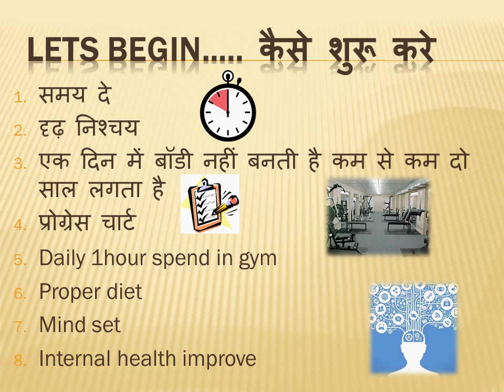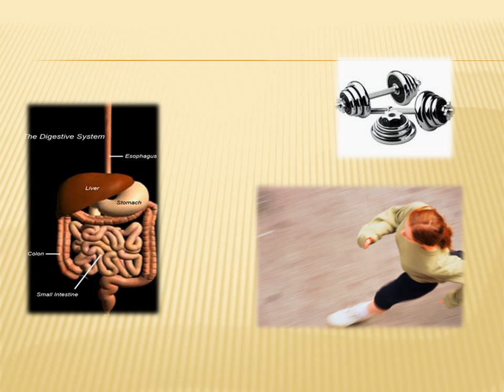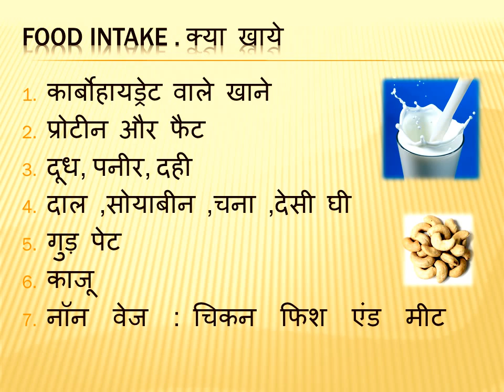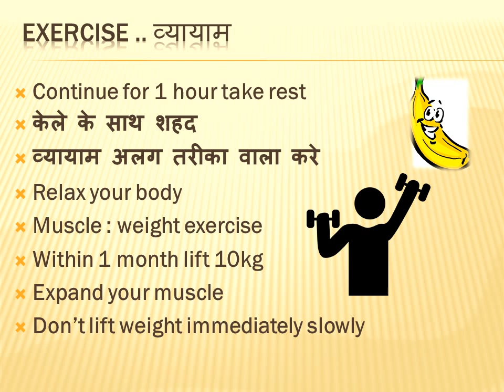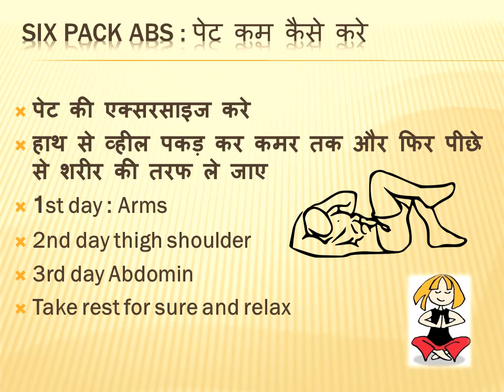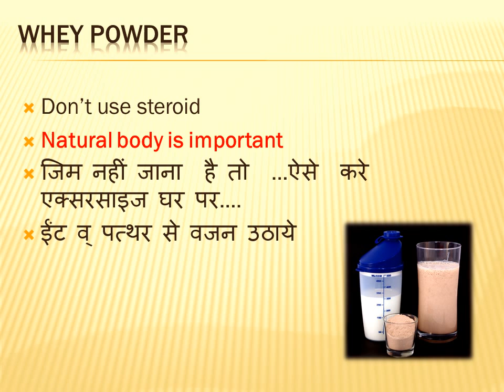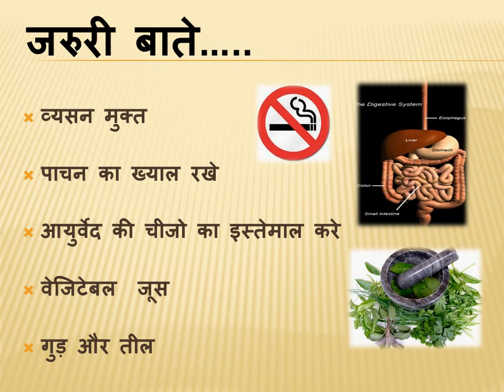दुबले-पतले शरीर को सुडौल बनाने के आसान व् सही तरीके । बॉडी बिल्डिंग का सही तरीका || Gym at Home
Must watch .दुबले-पतले शरीर को सुडौल बनाने के आसान व् सही तरीके व् घरेलु उपाय।
बॉडी बिल्डिंग जिम करने  का सही तरीका || Six Pack Abs kaise banaye || Gym at Home || Must Watch
Point 1 : Lets Begin…..  कैसे शुरू करे
समय दे,
दृढ़ निश्चय,
एक दिन में बॉडी नहीं बनती है कम से कम दो साल लगता है,
प्रोग्रेस चार्ट
Daily 1hour spend in gym
Proper diet
Mind set
Internal health improve

points 4 : Food intake . क्या खाये
कार्बोहायड्रेट वाले खाने
प्रोटीन और फैट
दूध, पनीर, दही
दाल ,सोयाबीन ,चना ,देसी घी
गुड़ पेट
काजू
नॉन  वेज  : चिकन  फिश  एंड  मीट
 point 5 : Exercise .. व्यायाम
Continue for 1 hour take rest
केले के साथ शहद
व्यायाम अलग तरीका वाला करे
Relax your body
Muscle : weight exercise
Within 1 month lift 10kg
Expand your muscle
Don’t lift weight immediately slowly

point 6 : Six Pack Abs : पेट कम कैसे करे
पेट की एक्सरसाइज करे
हाथ से व्हील पकड़ कर कमर तक और फिर पीछे से शरीर की तरफ ले जाए
1st day : Arms
2nd day thigh shoulder
3rd day Abdomin
Take rest for sure and relax

Don’t use steroid
Natural body is important
जिम नहीं जाना  है तो  …ऐसे  करे  एक्सरसाइज घर पर….
ईंट व् पत्थर से वजन उठाये

Important : व्यसन मुक्त

पाचन का ख्याल रखे

आयुर्वेद की चीजो का इस्तेमाल करे

वेजिटेबल  जूस

गुड़ और तील
डिसिप्लिन

फिट

ताकत उभर जायेंगे